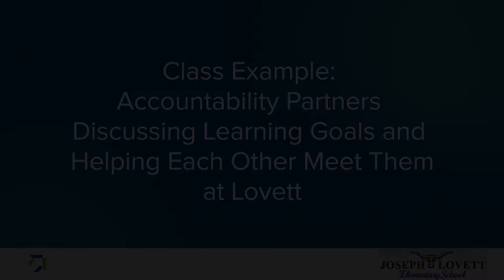Class Example: Accountability Partners Discuss Learning Goals at Lovett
Two students meet and discuss their learning progress and how they might be able to help each other.